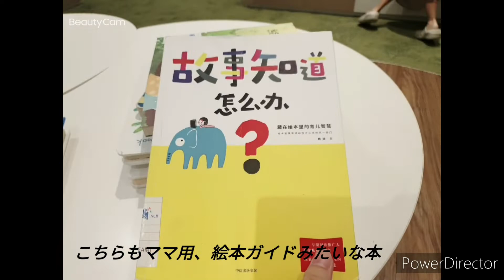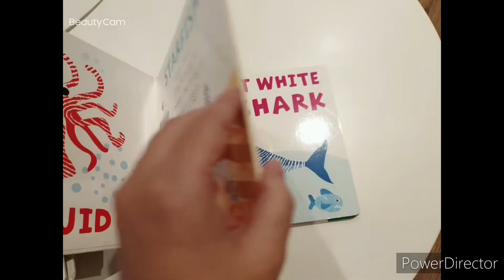1歳1ヶ月赤ちゃんのシンガポール図書館遊び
できるだけ毎週図書館に行っています。車で8分ぐらい距離。
今週はママ本3冊、絵本５冊借りました。